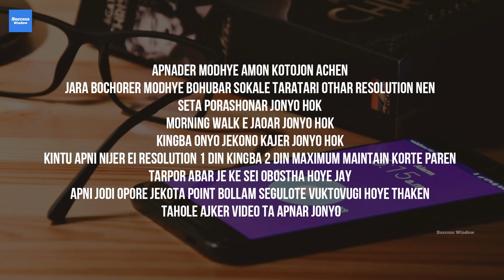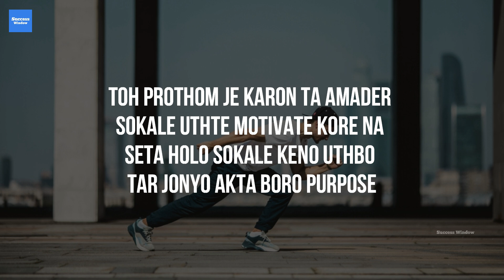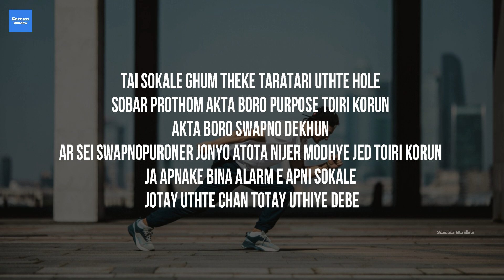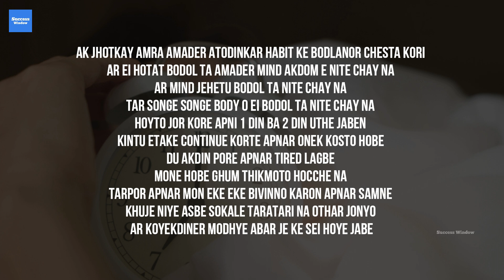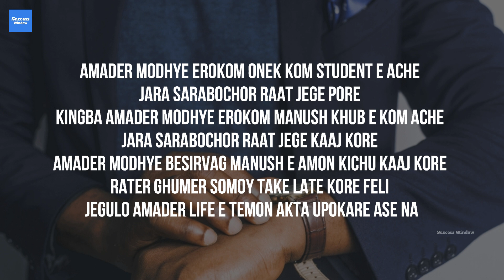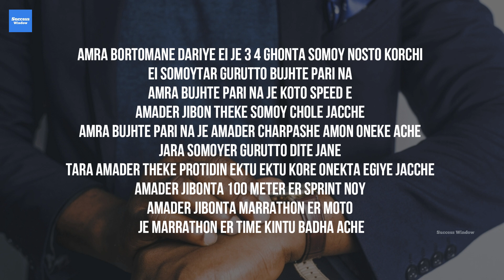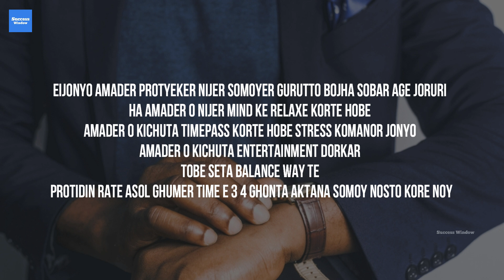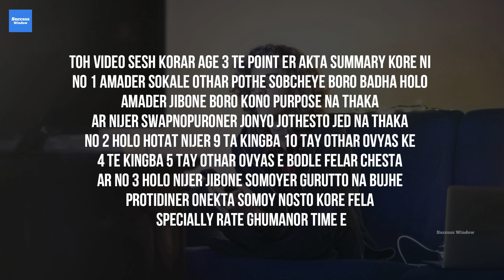যারা সকালে উঠতে চান কিন্তু পারেন না তারা এটা দেখুন - How to Wake Up Early in the Morning 4 AM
This is a bengali morning motivational video where you will find 3 inportant reasons why we can't able to wake up early in the morning. How to wake in 4 AM in the morning for study and work. Bangla motivational video.